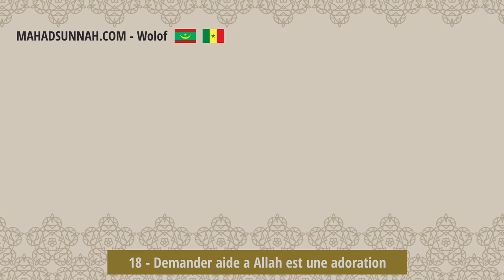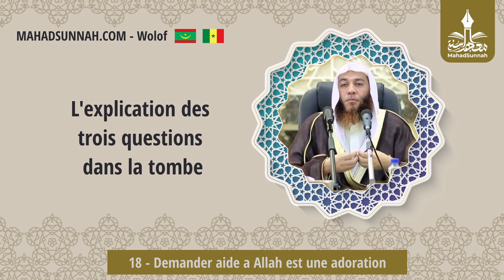18 Demander Aide A Allah Est Une Adoration الإستعانة عبادة